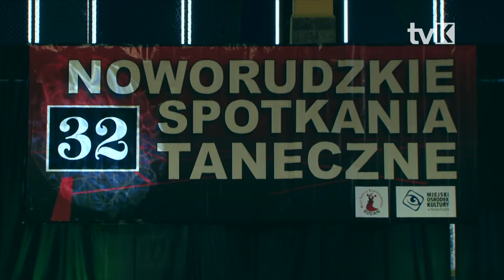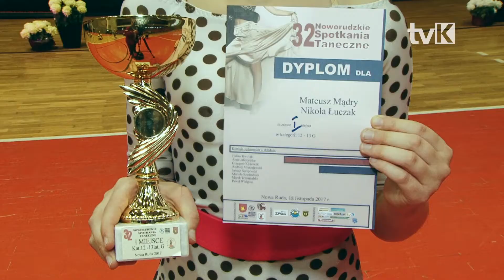Noworudzkie Spotkania Taneczne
Po raz 32 w Nowej Rudzie odbyły się Noworudzkie Spotkania Taneczne.